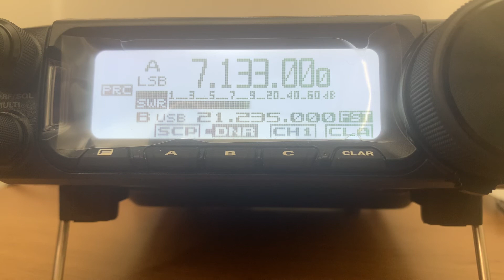Special event station GB8PCA